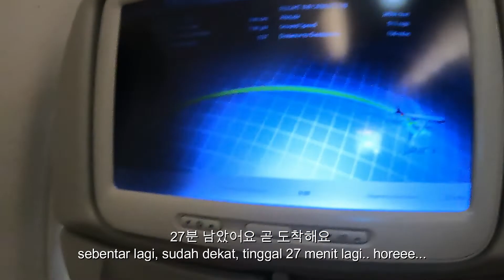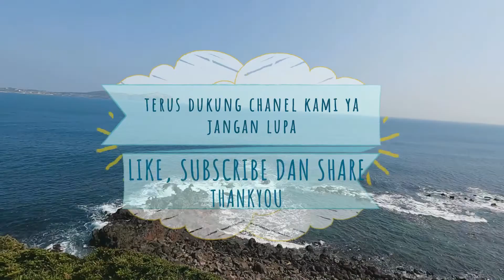EP_14 BAYI KOREA BALEK KAMPUNG EOMMA!!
HAI GUYS KALI INI VIDEONYA PULANG KAMPUNG KE IN\DONESIA. NONTON SAMPE ABIS YA VIDEO NYA..

MUSIK DALAM VIDEO INI :
1. mark tracy - born twice- filmora
EDITING PROGRAM :
WONDERSHARE FILLMORA 11

thankyou yeorobun~